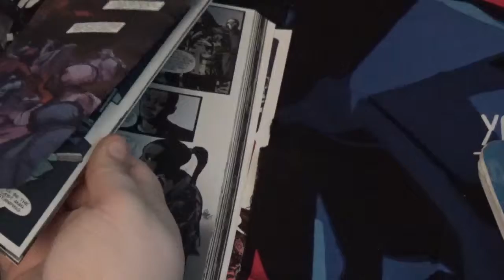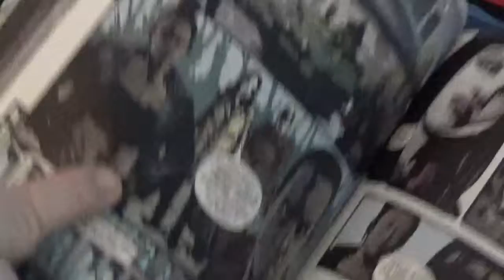John Constantine Helblazer the red right hand